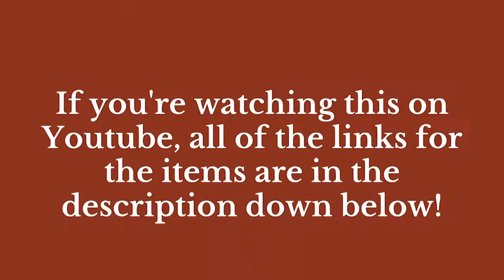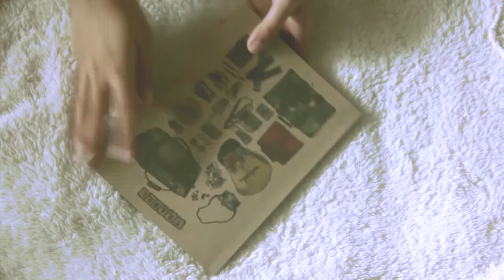WHAT'S IN MY CROCHET HOOK CASE 2020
Hello! I hope you enjoyed this video! I had a hard time filming this one because I'm relying on natural lighting, but it was getting pretty gloomy outside. I still had lots of fun though! I hope you learned a lot!

My Instagram, Facebook and other social media accounts can be found here: soycreates.carrd.co

Here are the links for the products featured in this video:

Smiggles Hardtop Pencil Case - Specific design is already phased out, but you can browse their other designs

Daily IMIA Hook No.6 and Beaded Necklace - Rose Mart Garment Materials, Taytay, Rizal (No website)